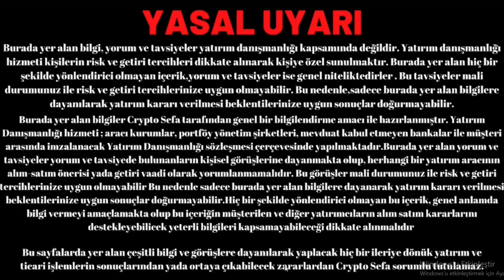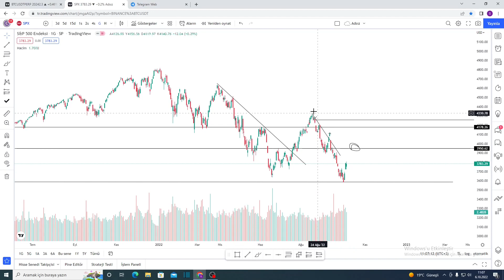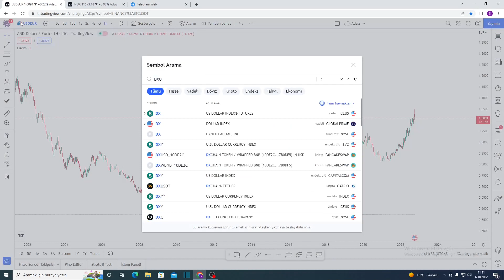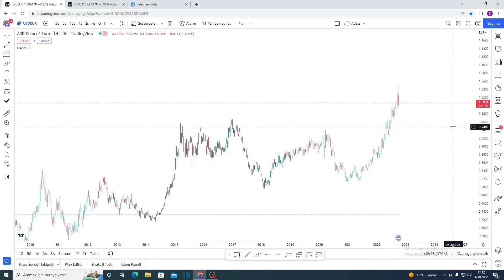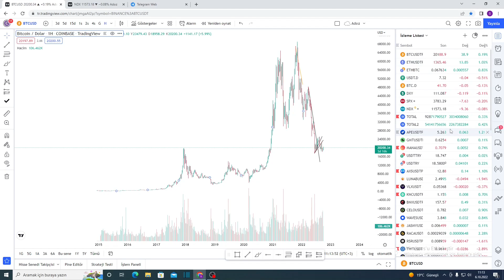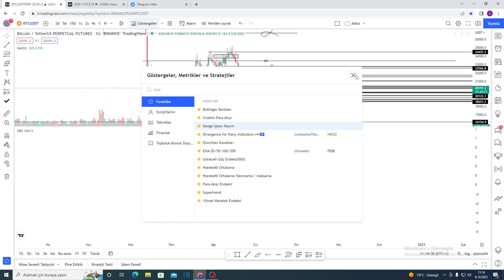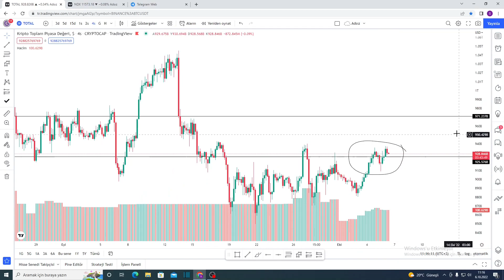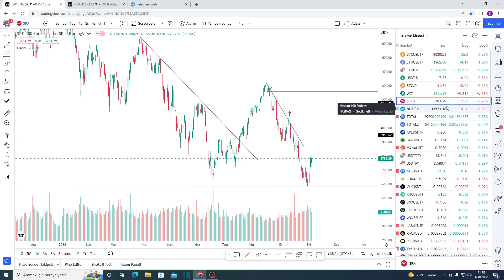YÜKSELİŞE DOYMAYACAKLAR !! | KRİZ SONRASI BOĞA | Bitcoin, Altcoin, Altın